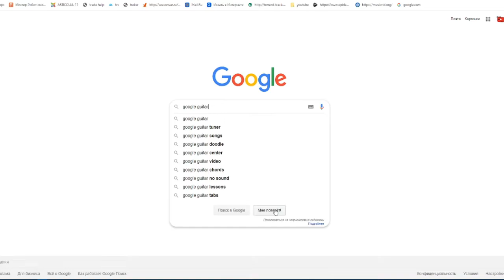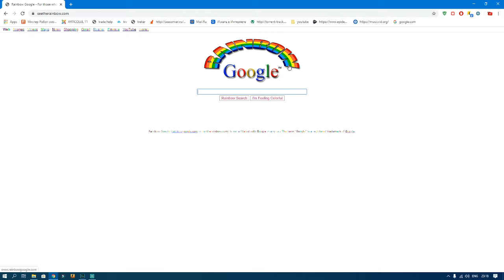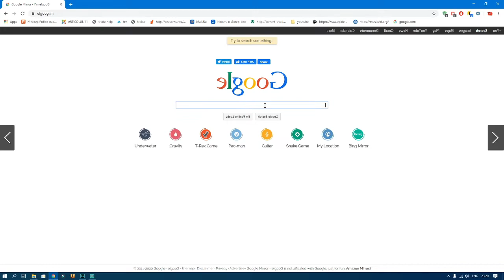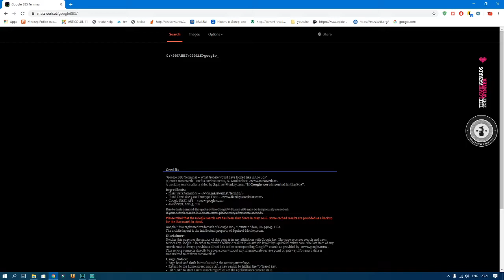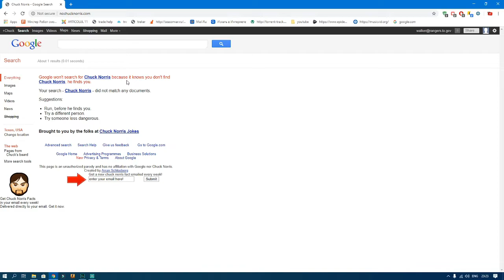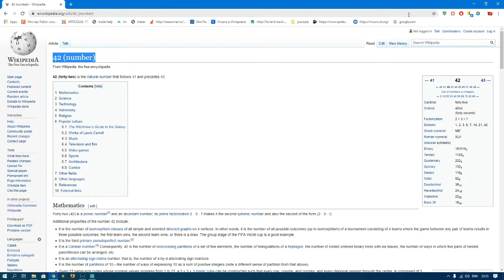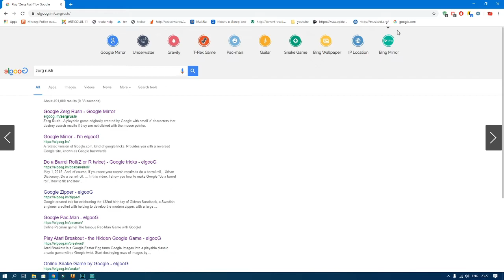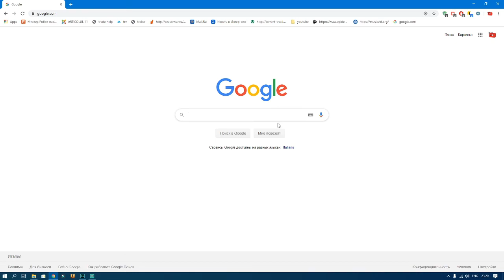Crazy GOOGLE TRICKS You Have To Try | GOOGLE Ништики !!! Трюки!